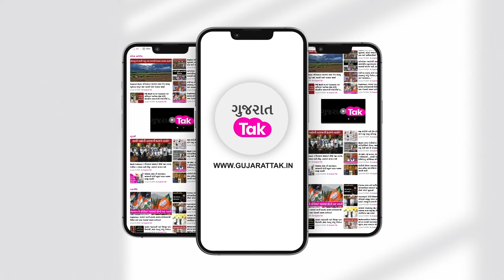paresh goswami weather forecast | જાણો વરસાદનો નવો રાઉન્ડ ક્યારે શરૂ થશે ? rain weatherforecast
paresh goswami ની ફરી આગાહી સામે આવી છે. જાણો વરસાદના નવા રાઉન્ડને લઈ શું કહ્યું.